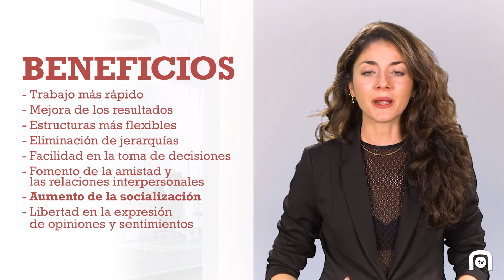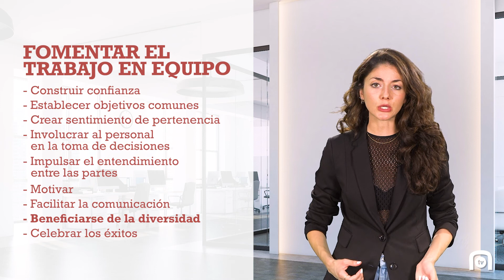La importancia del trabajo en equipo - Grupo Esneca TV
En el siguiente vídeo hablaremos de la importancia del trabajo en equipo, una aptitud profesional cada vez más valorada y demandada en el mercado laboral. Podríamos definir esta habilidad como la unión de dos o más personas organizadas de una forma determinada, las cuales cooperan para lograr un fin común que es la ejecución de un proyecto. El trabajo en equipo ayuda en la toma de decisiones, promueve la amistad y las relaciones interpersonales, permite socializar y expresar sentimientos y opiniones con mayor libertad.

¿Pero cómo podemos fomentar el trabajo en equipo? Pues bien, hay ciertas claves para conseguir su correcto funcionamiento. Entre ellas, que todos los miembros del equipo participen en la toma de decisiones y que se produzcan reuniones productivas, tener confianza con los compañeros y compartir objetivos, lograr un sentimiento de pertenencia al grupo, tener empatía por los integrantes, ser consciente que los logros y los fracasos son responsabilidad de todos, que deben existir los canales adecuados de comunicación, aprovechar la diversidad, reconocer el trabajo individual y celebrar el éxito.